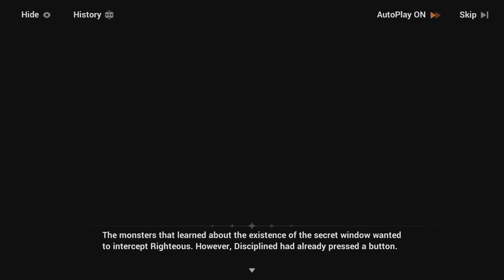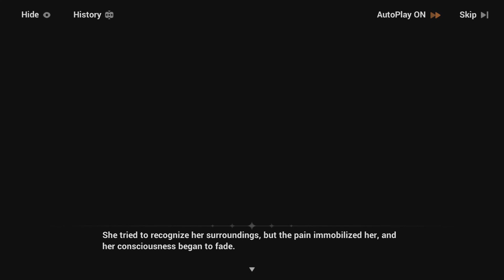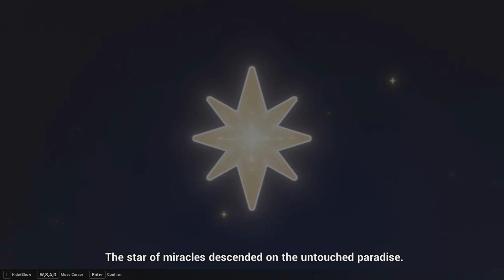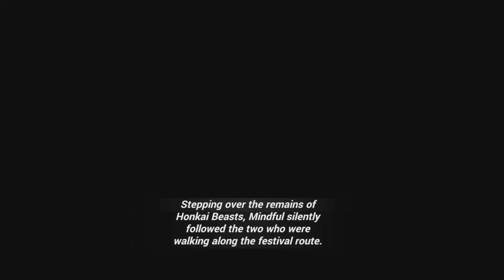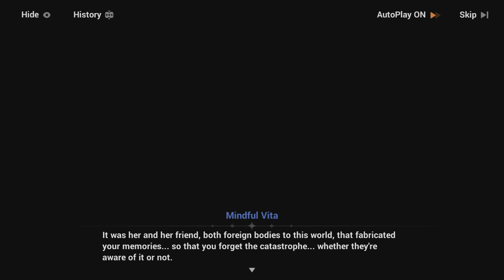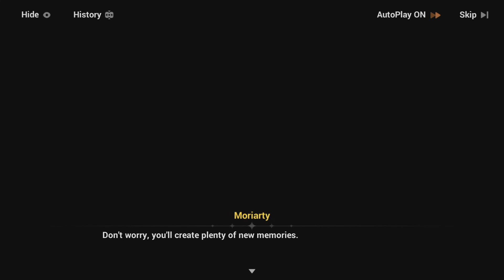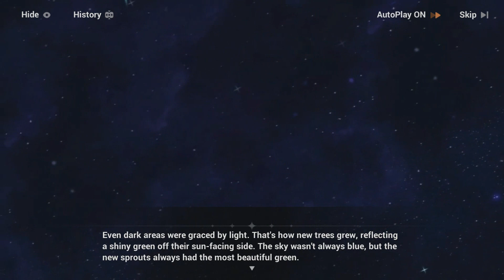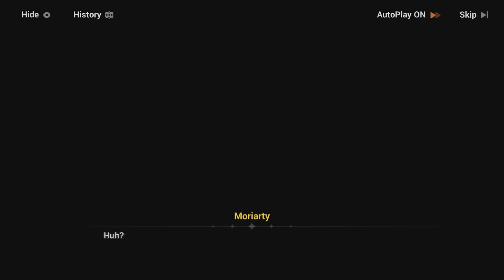Honkai Impact 3rd - Chapter 41 Act 3 part 1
Chapter 41 Act 3 from version 7.0

In Phosphorus, The Vitas that are the representatives of the city were captured and have their memories reset by Moriaty, meanwhile Fu Hua after falling inside the museum find herself in a strange place where she meet Vita who help her escape from the place she wa shold prisonner while Vita can't due to Sa's influence in order to confront Moriaty about his true intentions.